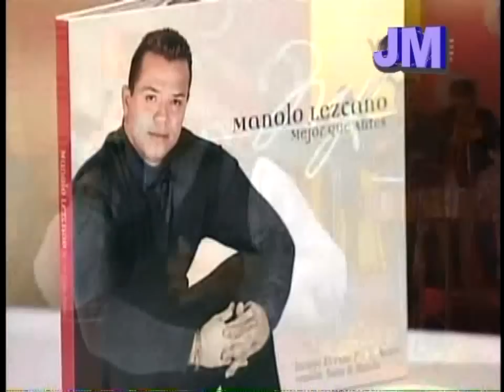manolo lezcano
show del mediodia